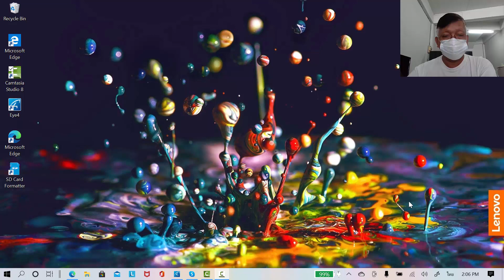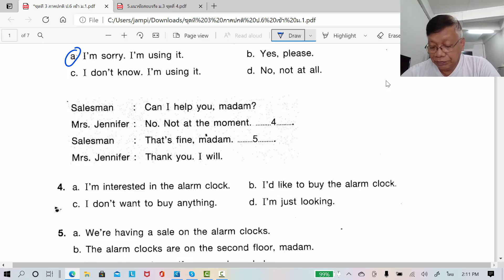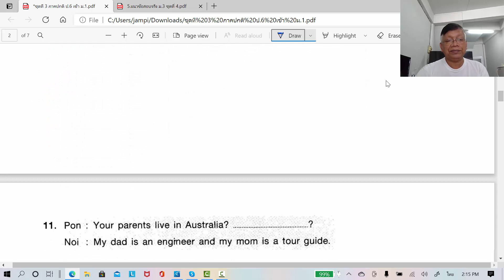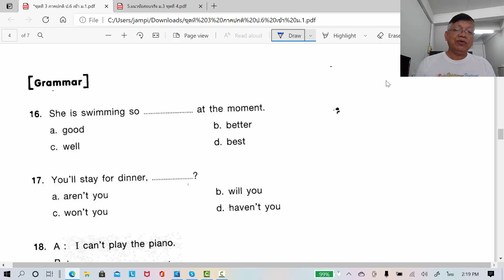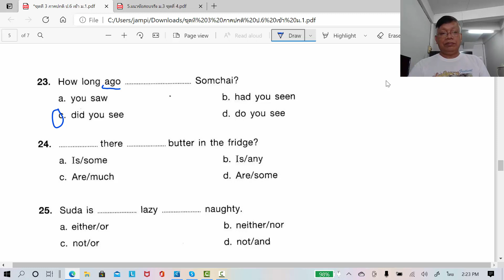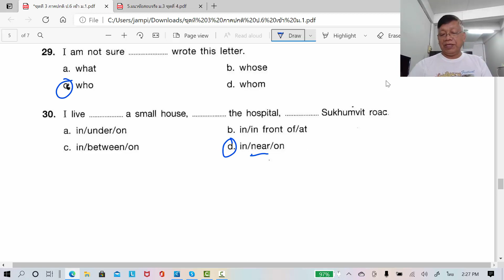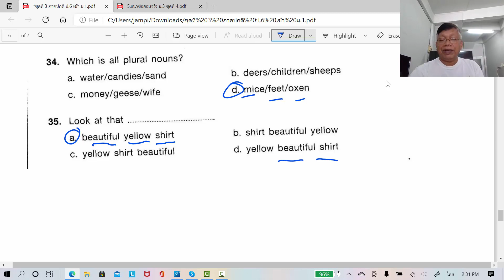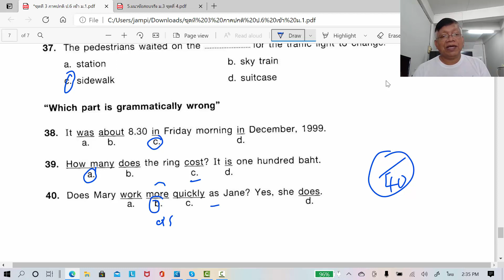แนวข้อสอบ ภาษาอังกฤษ ป.6 เตรียมสอบเข้า ม.1 ภาคปกติ ชุดที่3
Join ช่อง"ครูสุวัฒน์" เพื่อรับบริการระดับพิเศษ